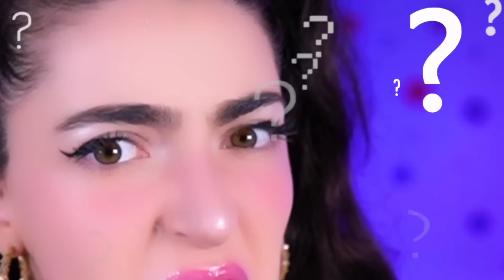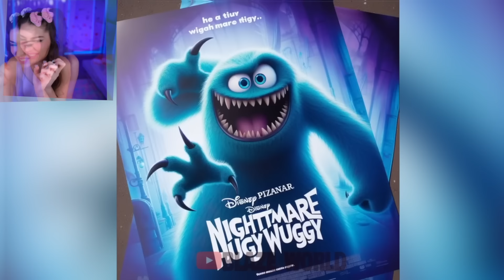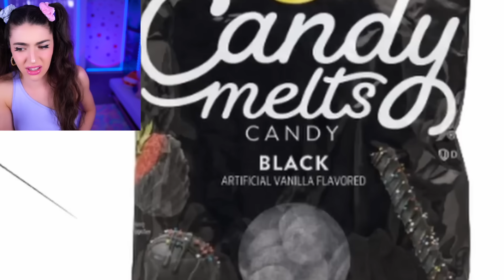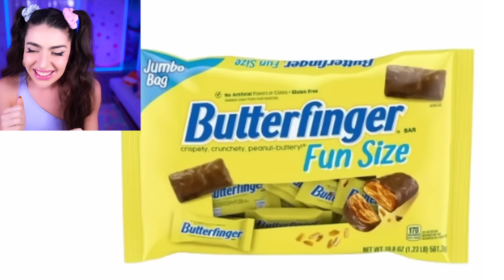Poppy Playtime Chapter 3 IN DISNEY MOVIE!? (POPPY PLAYTIME 3 IN REAL LIFE!)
POPPY PLAYTIME 3 IN REAL LIFE! POPPY PLAYTIME CHAPTER 3, BUT SNAKES!? miss delight

00:00 Snake on Alexia's studio!
01:50 Snake
07:23 Disney movie poster
16:10 Humans
17:47 Biggest fears
19:23 Favorite candies